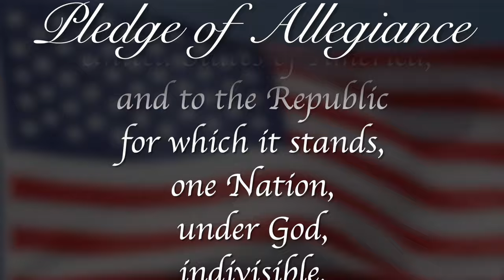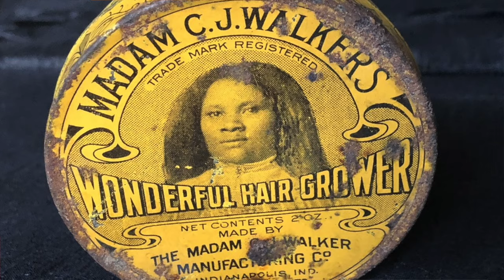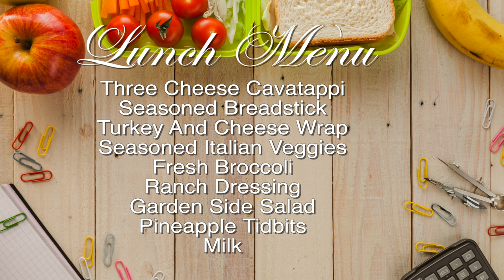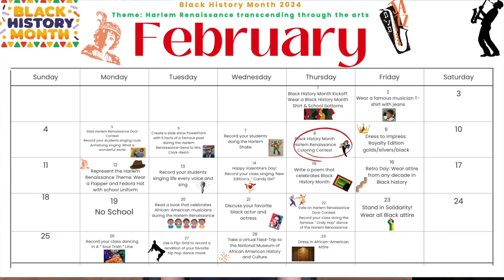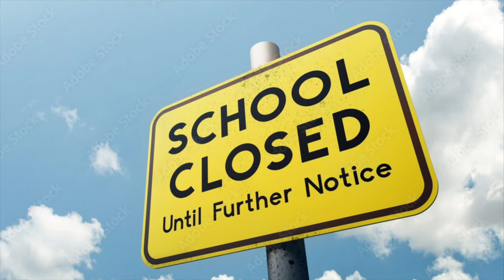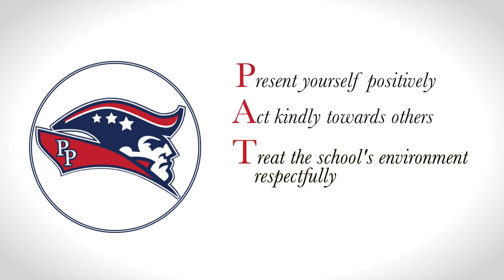Morning Announcements February 7th, 2024